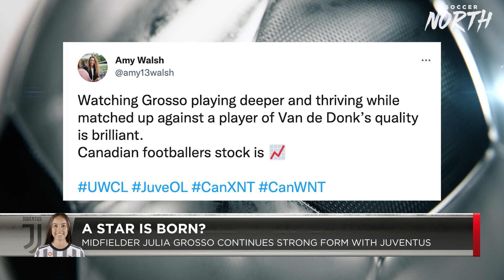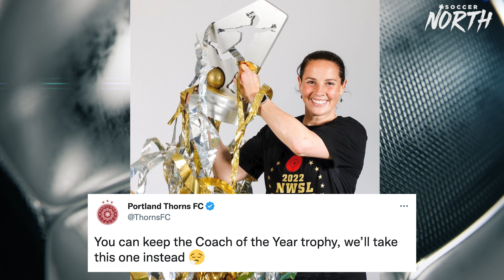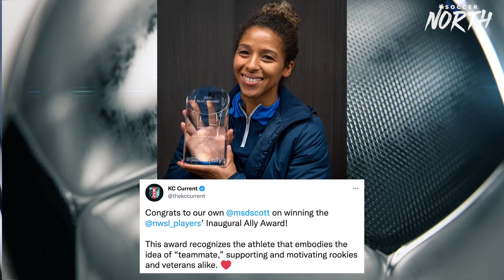Can Canada get out of the group stage in Qatar? | Soccer North | EPISODE 2 | CBC Sports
Host Andi Petrillo gets you caught up on the biggest news from the Canadian men's and women's national teams. Portland Thorns GM Karina Leblanc and coach Rhian Wilkinson join the show, journalist Grant Wahl gives his take on Canada's chances to get out their group in Qatar and CBC Sports' Chris Jones breaks down some key storylines for Canada 3 weeks ahead of the World Cup.

0:00 - Welcome to Soccer North
1:11 - Keeping up with the Canadians
5:19 - Karina LeBlanc and Rhian Wilkinson
7:27 - Karina LeBlanc Interview
10:09 - World Cup Preview with Grant Wahl
15:35 - Interview with Mark-Anthony Kaye
18:59 - CanMNT Analysis with Chris Jones
23:49 - Forge FC are CPL Champions